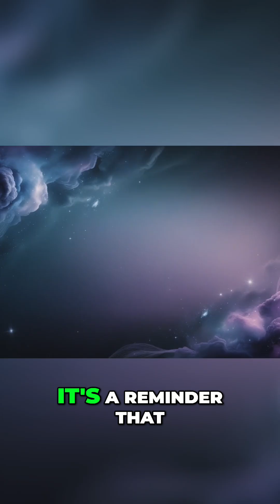Universe is Energy Fields: Particle Physics Explained.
What if the universe isn’t made of particles, but of invisible fields? In this video, we dive deep into the fascinating world of particle physics and quantum field theory (QFT)—the foundation of modern physics.

From the early discoveries of electrons and protons, to the groundbreaking work of Dirac, Pauli, and Heisenberg, to the creation of the Standard Model of Particle Physics, this episode explores how our understanding of the universe evolved. We’ll uncover how QFT explains everything from antimatter to the Higgs boson, and why physicists are still searching for answers about dark matter, dark energy, and quantum gravity.

🌌 Whether you’re curious about the history of physics, the cutting edge of CERN’s experiments, or the mysteries still beyond our reach, this video will guide you through the story of quantum fields—and how they shape everything we know about reality.

🔹 Topics Covered:

History of particle physics

Quantum field theory explained

Dirac equation & antimatter

The Standard Model & Higgs boson

QFT in modern physics and technology

The future of particle physics and the mysteries beyond

00:00 – Opening Hook – The ocean of quantum fields and ripples of particles
01:10 – Introduction – Why particle physics and QFT matter
02:20 – Chapter 1: The Birth of Particle Physics – From atoms to electrons and the particle zoo
05:30 – Chapter 2: Enter Quantum Fields – Dirac, antimatter, and the birth of QFT
09:00 – Chapter 3: The Rise of the Standard Model – Symmetry, force carriers, and the Higgs boson
13:40 – Chapter 4: Quantum Fields Today – How QFT applies to physics, technology, and cosmology
16:20 – Chapter 5: Beyond the Known – Dark matter, dark energy, and the search for deeper laws
19:00 – Closing Thoughts – Particles as ripples in fields, the cosmic symphony
20:00 – Outro – Like, subscribe, and continue the journey into quantum physics